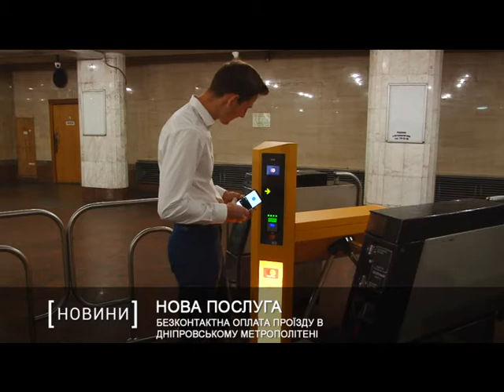Безконтактна оплата проїзду в дніпровському метрополітені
За словами фахівців, ця технологія не нова. Але дуже зручна та швидка. Адже за лічені хвилини за допомогою банківської картки з paypass та цієї технології у смартфоні або у годиннику, людина може сплатити вартість проїзду у метрополітені.